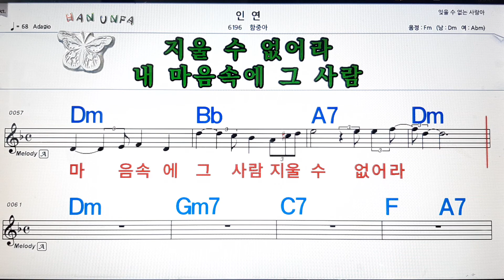인연/함중아💋노래방, 코드 큰 악보, 반주 가라오케, 가사💖Karaoke, Sheet Music, Chord, Lyrics , MR